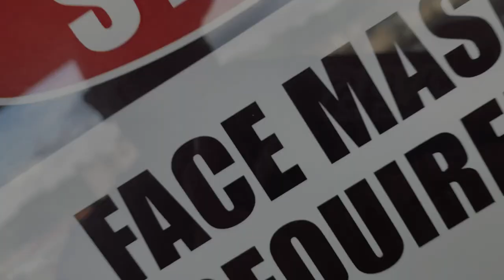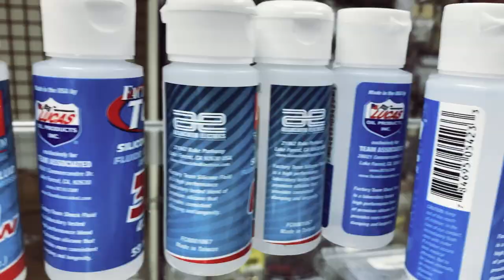Kronix Hobbies Tour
Monday—Friday
12-5
Saturday
11-2
(Temporary shop hours)